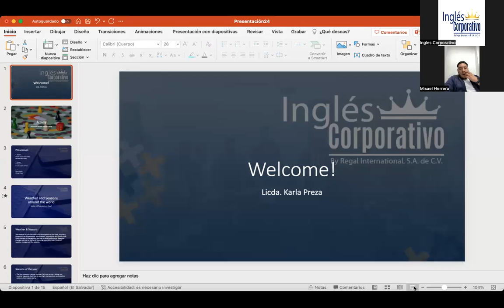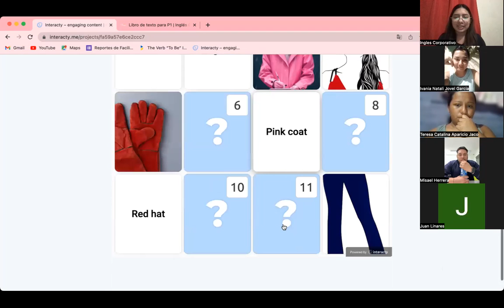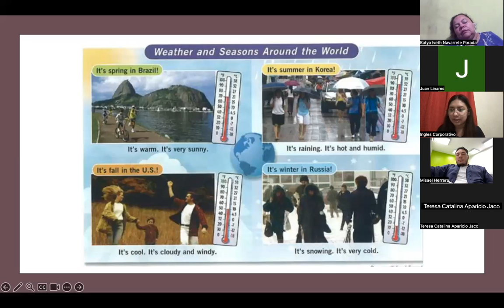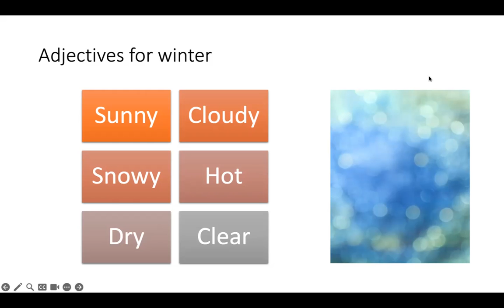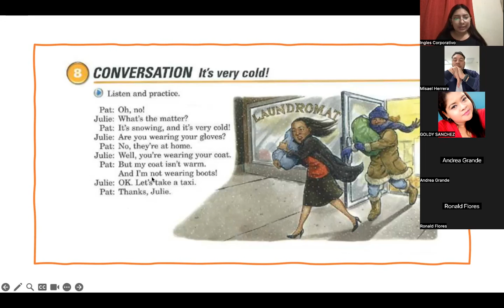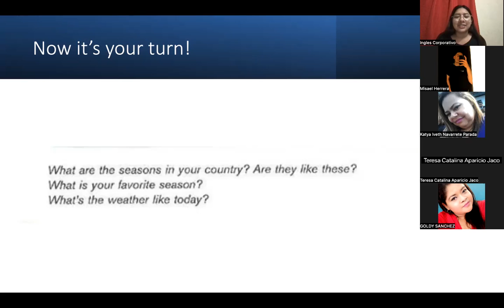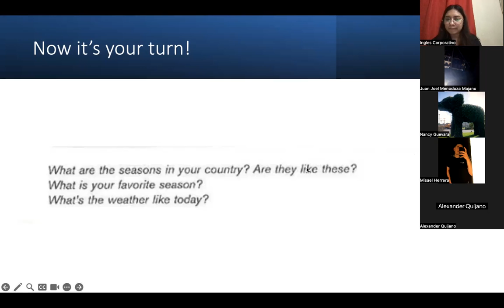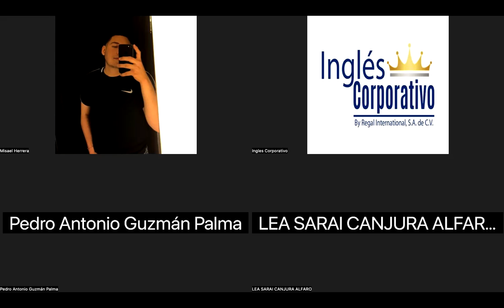SESION 11-30-08-2023-P1-01-9-10-PM-08-23-PREZA-Weather & Seasons